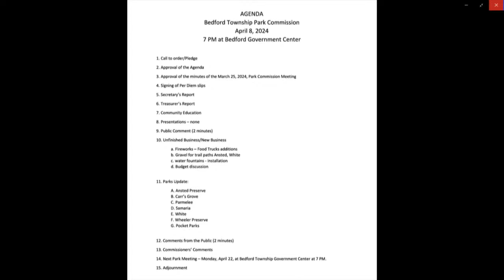BEDFORD PARL BOARD 4-8-2024